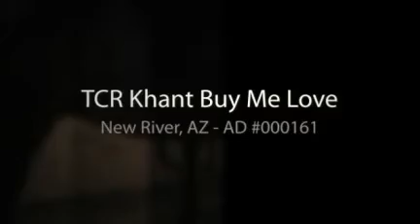Superb Arabian Colt For Sale in Arizona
TCR Khant Buy Me Love
United States
Listing Status: For Sale or Lease
Horse Name: TCR Khant Buy Me Love
Price: $1,500
Breed: Arabian
Gender: Colt
Foal Date: 4/9/2010
Color: Black Bay
Coat Pattern: Solid
Temperament: 2
HYPP Status: Does Not Apply to This Horse
Association:
AHA - Arabian Horse Association (pending)